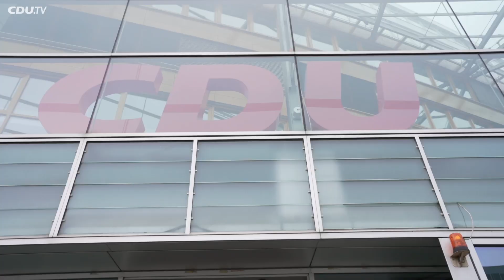Ergebnis der Briefwahl zum 33. Parteitag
Jetzt ist es offiziell: Armin Laschet ist neuer Vorsitzender der CDU Deutschlands. Der neunte Vorsitzende in unserer 75-jährigen Geschichte, der erste Nordrhein-Westfale seit Konrad Adenauer, Mannschaftskapitän vom teamCDU. Herzlichen Glückwunsch!

Mit der Auszählung und Ergebnisbekanntgabe der schriftlichen Schlussabstimmung am 22. Januar 2021 ist der 33. Parteitag der CDU Deutschlands offiziell abgeschlossen. Jetzt gehen wir als CDU geschlossen und zuversichtlich ins Superwahljahr 2021 und an die Aufgaben, die vor uns liegen – insbesondere die weitere Bekämpfung der Pandemie. Alles, was wir tun, tun wir wegenmorgen.